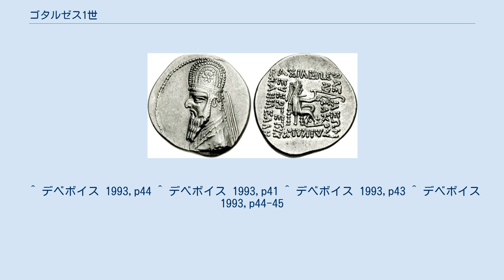ゴタルゼス1世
ゴタルゼス1世（Gotarzes I、パルティア語: 𐭂𐭅𐭕𐭓𐭆 Gōtarz,古代ギリシャ語: Γωτάρζης Gōtarzēs、在位：紀元前91年 - 紀元前81年/80年）は、アルサケス朝パルティア王国の王。
ミトラダテス2世の治世末期頃からバビロニア地方を支配し、「諸総督の総督」を名乗った。
 生まれはおそらくアルサケス家ではない。
 ミトラダデス2世治世下で、バビロニア総督に任命された。
当時のパルティアでは領土拡大に伴い、属州に法外な権力を与えており、ゴタルゼスもバビロニア総督でありながら、王に匹敵する権力を持ち合わせ、「諸総督の総督」と称していた。
これはベヒストゥンの岩にミトラダデス2世が刻ませた浮彫に記されており、ゴタルゼスの他にコファサテス、監督者ミトラテスといった総督の名も刻まれている。
 バビロン出土の粘土板によると、紀元前91年初めに、ゴタルゼスという名のパルティア王が登場する。
かつて諸総督の総督と称していたゴタルゼスがついに王位を僭称し、独立を果たしたとされる。
 紀元前87年頃、ミトラダデス2世が没すると、ゴタルゼス1世はそれまでバビロニアを統治する対立王にすぎなかったが、単独でパルティアの王となることができた。
ほぼ同時期に、ミトラダデス2世の死によって彼と友人であり同盟者であったアルメニア王ティグラネス2世は「七十ヵ所の渓谷」とメソポタミア北部を征服し、「諸王の王」を名乗る。
ゴタルゼス1世のバビロニア支配は紀元前81年あるいは80年まで続いた。
粘土板にはゴタルゼス1世に代わってオロデス1世が登場する。
 ^ デベボイス 1993,p44 ^ デベボイス 1993,p41 ^ デベボイス 1993,p43 ^ デベボイス 1993,p44-45